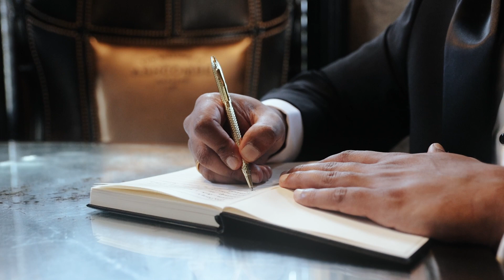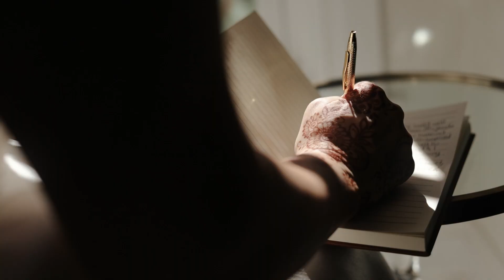Beautiful Hindu and Western Wedding